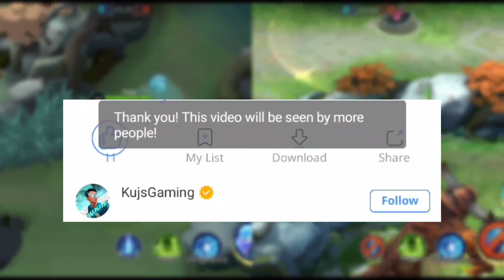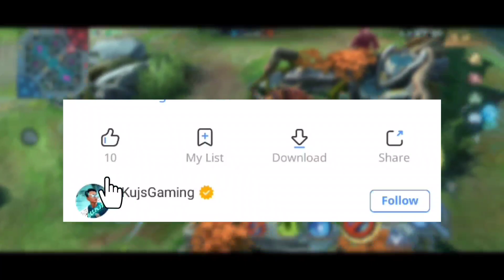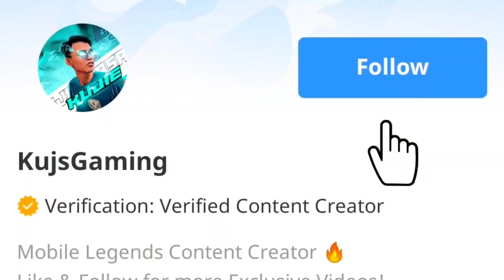SUPER ULTRA GRAPHICS AND SUPER SMOOTH GRAPHICS IN MOBILE LEGENDS!